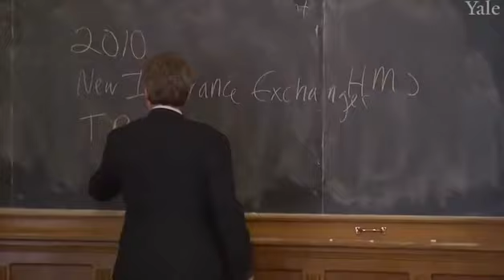life insurance and health insurance and emphasizes1 37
Insurance is the equitable transfer